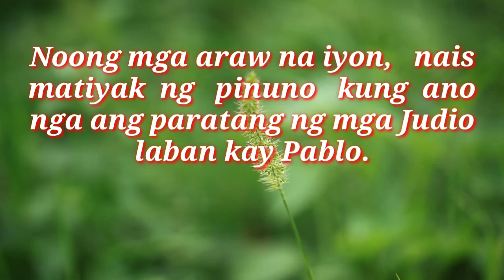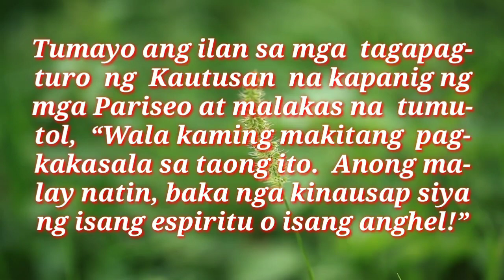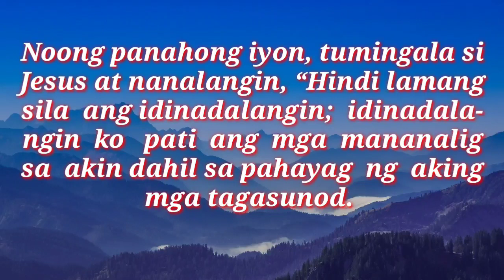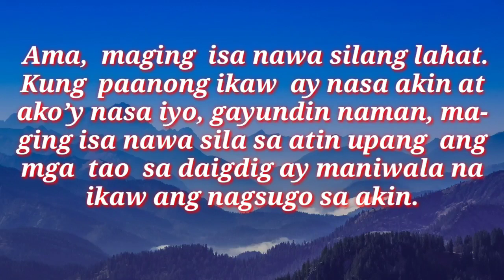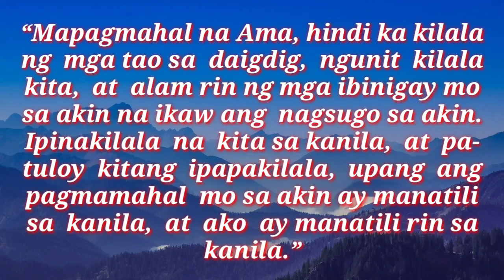ANG MABUTING BALITA NG PANGINOON | MAY 20, 2021 | DAILY GOSPEL | ANG SALITA NG DIYOS | FSMJ CHANNEL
DAILY GOSPEL | MAY 20, 2021 | THURSDAY

Ang mga Misteryo ng Hapis(Dinadasal tuwing Martes at Biyernes)